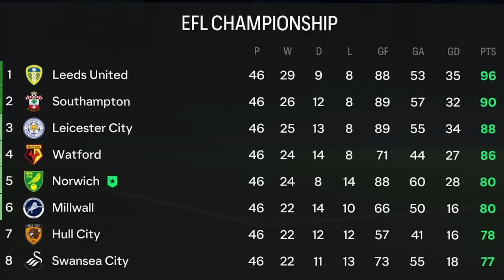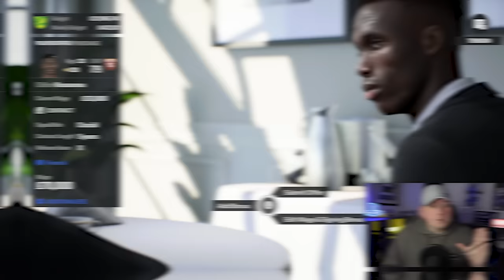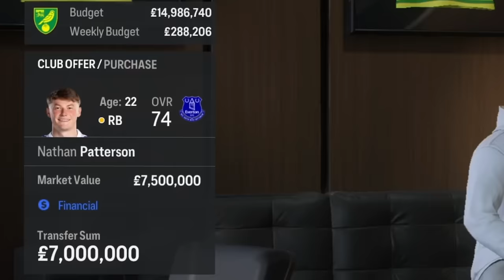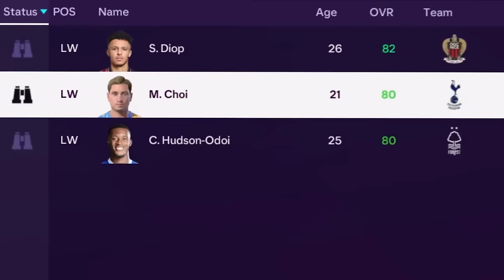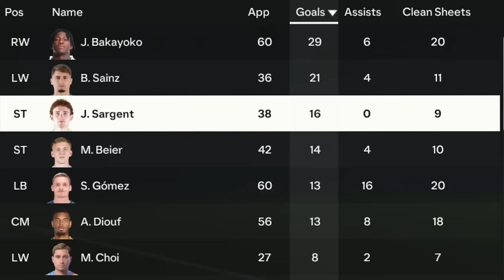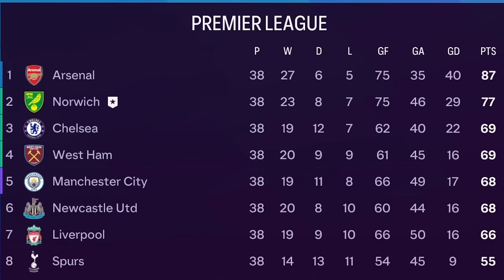I Rebuilt Norwich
Norwich were on top of the world in 2020 when they got promoted to the Premier League, but unfortunatley the season after they got relegated back to the Championship & that's where they've been ever since, and due to lackluster performances and injuries plauging the squad they sit mid table stuck in the Championship, but today I'm gonna rebuild them and make them the best team in the world!